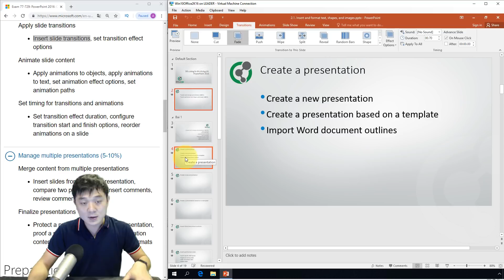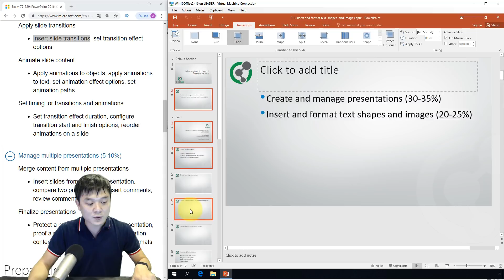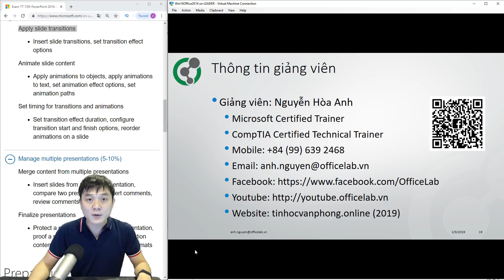Ôn thi MOS PowerPoint 2016: 4.1. Apply slide transtions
Video này là hướng dẫn ôn tập kiến thức chuẩn bị luyện thi thi lấy chứng chỉ MOS (Microsoft Office Specialist) của ứng dụng PowerPoint phiên bản 2016. Mã môn thi #77-729.

▶Nội dung
Phần Apply slide transitions ôn tập các kỹ năng áp hiệu ứng chuyển cảnh giữa các trang slide có thể được đề cập tới trong bài thi PowerPoint 2016.